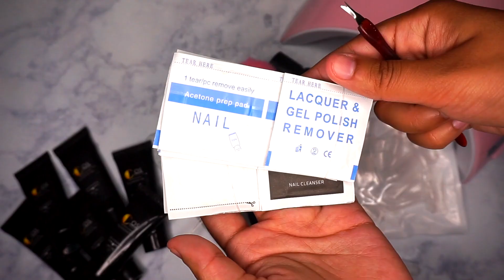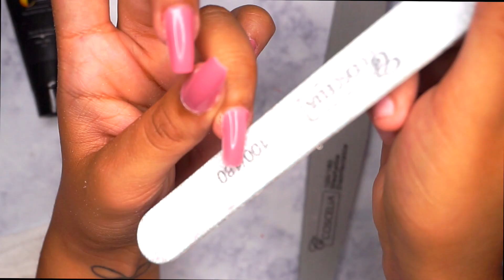DIY EASY Polygel NAILS | How I Do My Nails for CHEAP AT HOME! NO ACRYLIC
Hello loves! I literally can’t believe I just said/typed that… This video really had a sponsor!! And it’s all because of you guys! Thank you so very much for supporting me, loving me, and watching my videos! This wouldn’t have happened (receiving my very first OFFICIAL SPONSORSHIP if it wasn’t for you guys!!)

Here's the Polygel Kit I used and ordered for this video

FAQ:
Age: 22
Camera I use: Sony a5100
Editing Software I use: Final Cut Pro X
Currently Living: Houston, TX